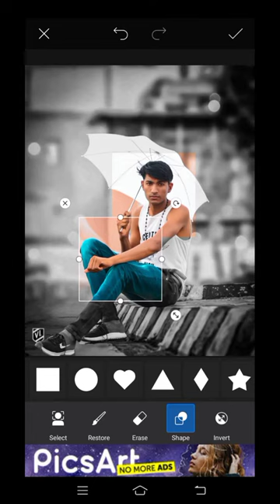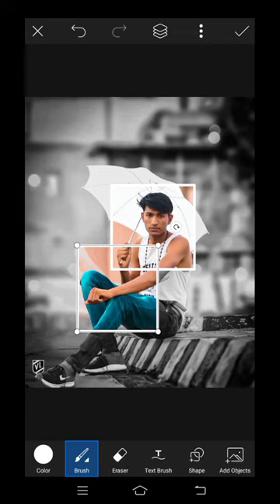Picart New Styels Photo Editing 😎🤞😎 | picart से न्यू एडिटिंग फोटो ||picart 2021 Ka new update 🤞🤞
Welcome My youtube channle 😎🤞

Hello frnd picart se aap bhi etni aasni se asi pic edit kr skte h bes thode hi time m please agr aapko meri y editing pasend aae ho to aap mere channle ko subscribe kro